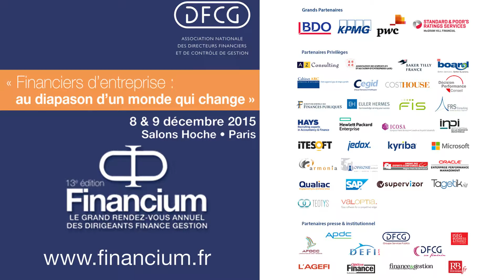Financium 2015 ITW Ludovic de Beauvoir PwC